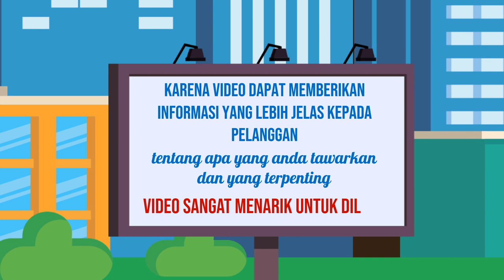Solusi Video Iklan yang Membangun Kepercayaan Pelanggan di Kota Muara Tebo Jambi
Jasa Edit Video Promosi / Solusi Video Iklan yang Membangun Kepercayaan Pelanggan di Kota Muara Tebo Jambi atau

Daftar Isi
00:00 - Cara Edit Video Iklan dokter mata, dokter mobil kelapa gading, dokter mata jakarta selatan
00:10 - Contoh Iklan Promosi dokter neurologi anak, dokter nefrologi, dokter nenden, dokter naturopati
00:30 - Contoh Video Promosi dokter ortopedi, dokter obgyn,
00:40 - Contoh Konten Branding dokter obgyn, dokter onkologi
00:50 - Resep Makanan dokter spesialis anak, dokter spesialis kulit, dokter spesialis anak, dokter spesialis kulit